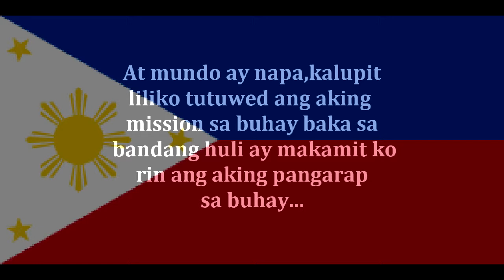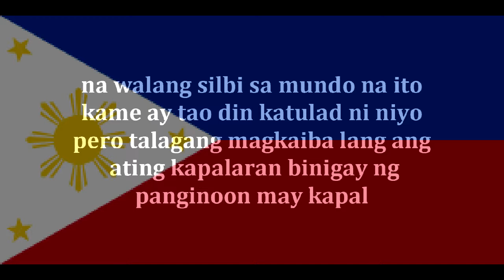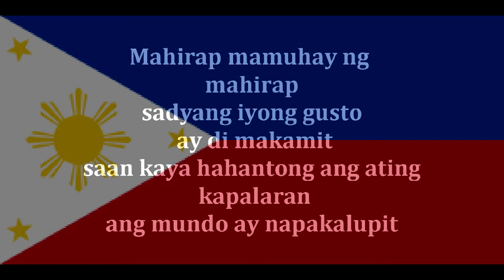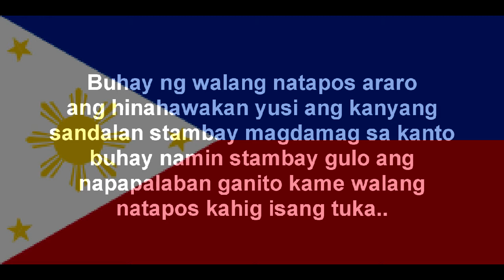Buhay ng walang natapos, with lyrics Song By Dj a,y yusop ft by nedz yusop Album: New a-zero rappers